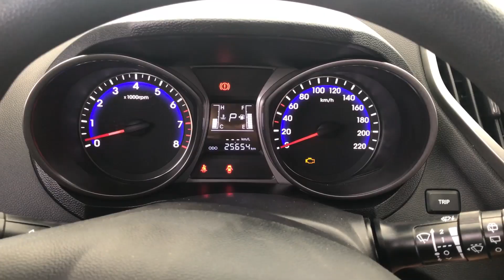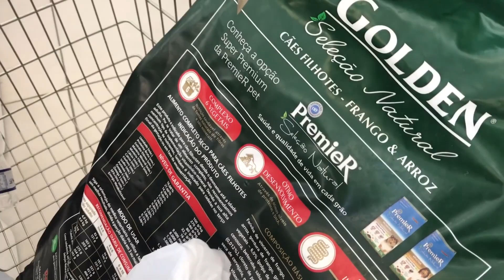FOGO NO PRÉDIO, CARRO PÓS ACIDENTE E RECEBIDOS (SAPATOS E BENEFIT) ! VLOGMAS 4 | Tuka Sampaio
No vlog de hoje fomos na concessionária fazer o orçamento da batida do carro, a Luna foi vacinar, fiz mercado de mês, o apartamento do vizinho pegou fogo e mais! Vem ver!